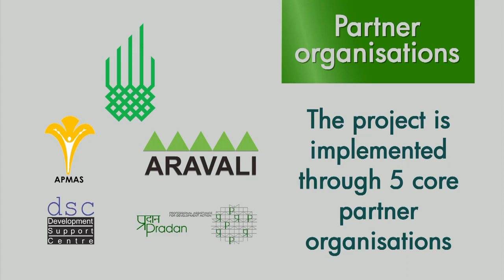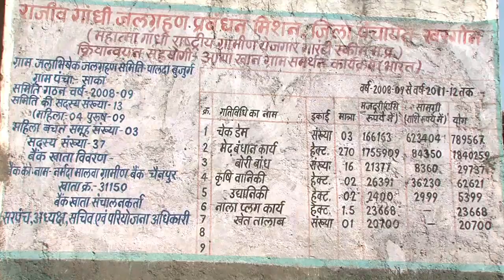SCALE programme | Documentary Film | Aga Khan Development Network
This documentary compiles the efforts of the Sustainable Community-based Approaches to Livelihoods Enhancement (SCALE) programme over 11 years. Funded by the European Union, Aga Khan Development Network has changed lives in villages of Gujarat, Madhya Pradesh, Rajasthan and Andhra Pradesh by increasing incomes of farmers, increasing crop production, empowering villagers through community outreach and groups, improvements in infrastructure and irrigation methods, promotions of diverse crops and fostering economic benefits.